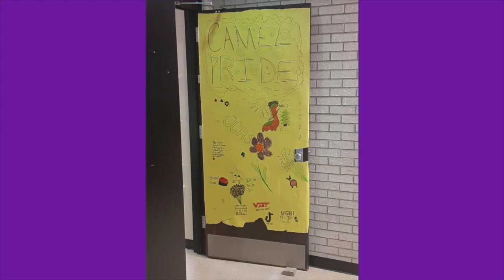Homecoming Camel TV